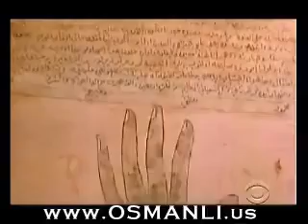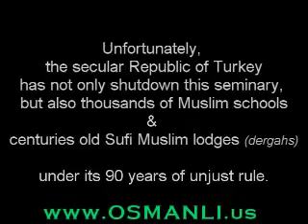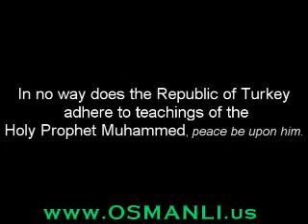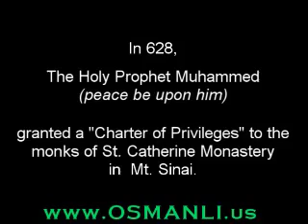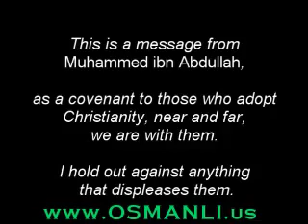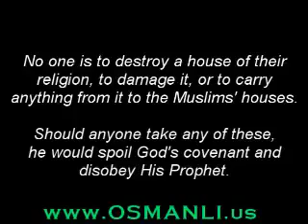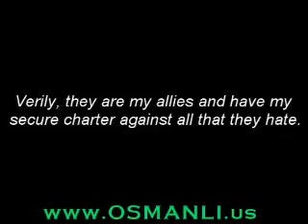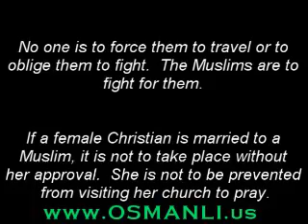The Prophet's (PBUH) letter offering protection to a monastery.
This short clip (part of a documentary shows the peaceful nature of Islam and the Prophet Muhammad (PBUH). The prophet offered this letter of protection to the monks at St Catherine's monastery and the monks treat this as one of their most prized possessions.

Saint Catherine's Monastery (Greek: Μονὴ τῆς Ἁγίας Αἰκατερίνης Monì tìs Agìas Ekaterìnis), in Arabic دير القدّيسة كاترينا commonly known as Santa Katarina lies on the Sinai Peninsula, at the mouth of a gorge at the foot of Mount Sinai in the city of Saint Catherine in Egypt's South Sinai Governorate. The monastery is Orthodox and is a UNESCO World Heritage Site. According to the UNESCO report (60100 ha / Ref: 954), this monastery is one of the oldest working Christian monasteries in the world together with the Monastery of Saint Anthony, situated across the Red Sea in the desert south of Cairo, which also lays claim to that title. In the area around the monastery, a small town has grown, with hotels and swimming pools, called Saint Katherine City.